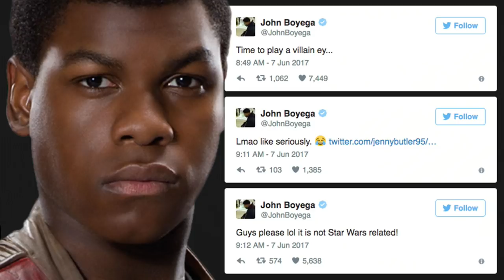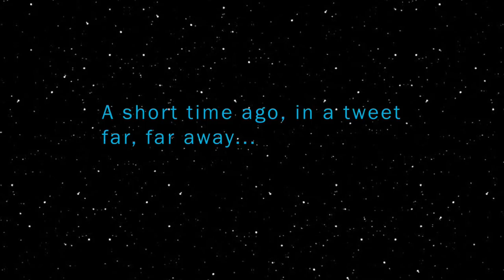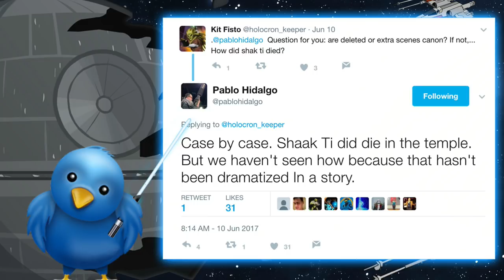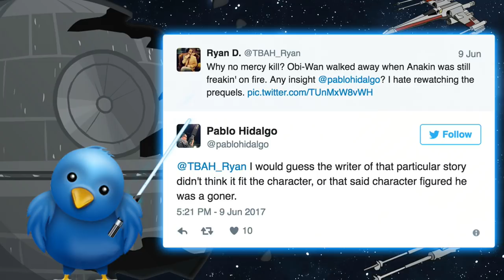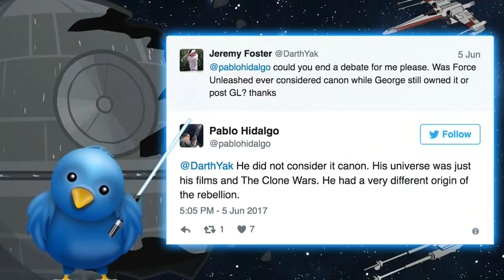Could Lando Have His Own Spinoff? - Collider Jedi Council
Today is June 15, 2017 and it’s an all new Collider Jedi Council hosted by Kristian Harloff with Tiffany Smith, Ken Napzok and Mark Reilly. Today the council discuss:

- First look at a new creature from Achto

- John Boyega causes stir on Twitter

- Edgar Wright is not directing a Star Wars movie

- Donald Glover talks about playing Lando

- Colin Trevorrow addresses Star Wars Episode 9

- Joel Edgerton wants to return in a Star Wars film

- Will Rey make her own lightsaber

Now is the segment called What’s the Deal with Canon – a discussion on everything in the world of canon that isn’t one of the movies be it Episodes or Star Wars’Stories. “Canon” here include the tv shows, books, comics and video games.

Now we get to hear from you! The Council takes on all your Twitter questions you send in @ColliderVideo with the hashtag ColliderJediCouncil.